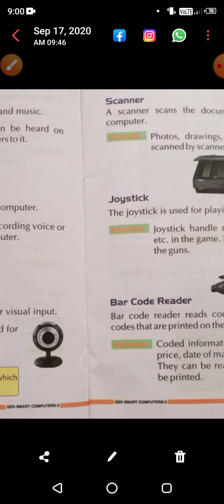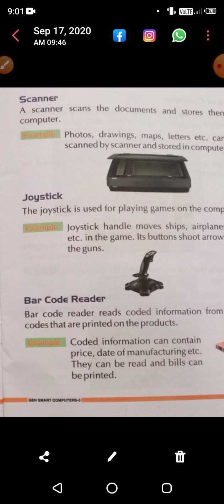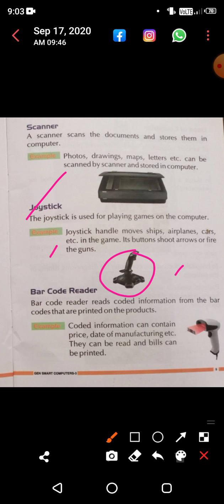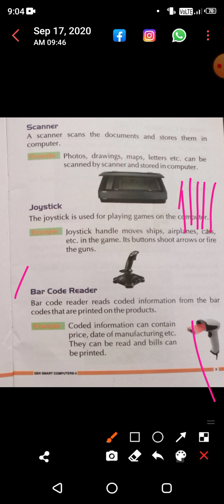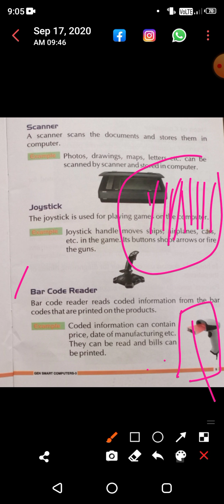class-3, subject-computers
chapter-1, Introduction to computer